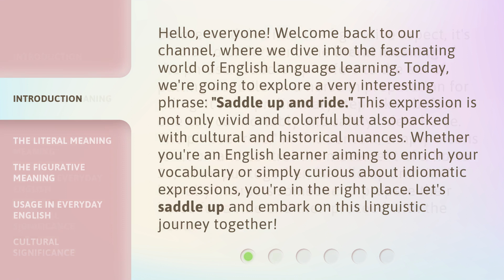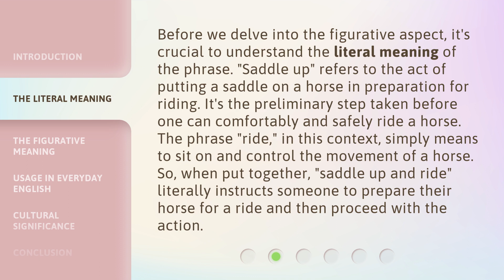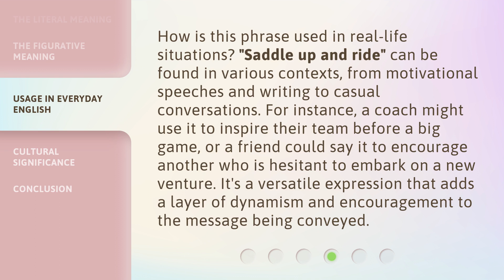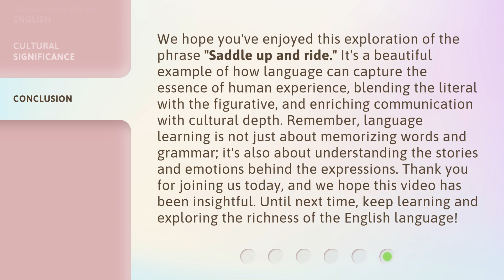Saddle Up and Ride: Exploring Idiomatic English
00:00 • Introduction - Saddle Up and Ride: Exploring Idiomatic English
00:43 • The Literal Meaning
01:22 • The Figurative Meaning
01:55 • Usage in Everyday English
02:27 • Cultural Significance